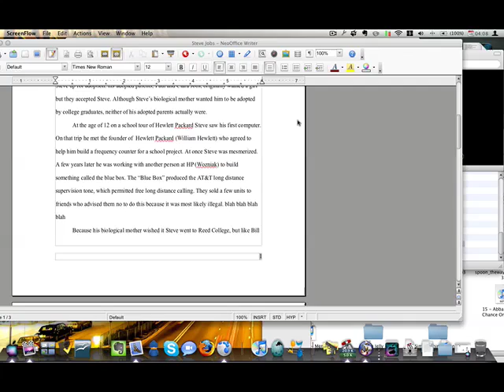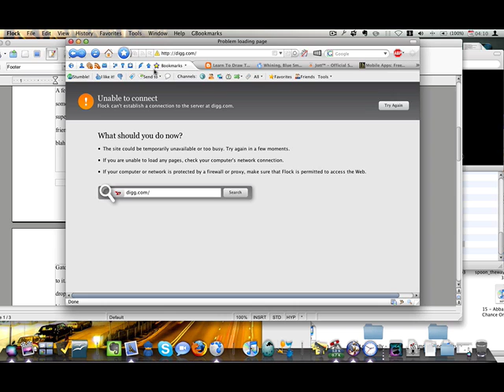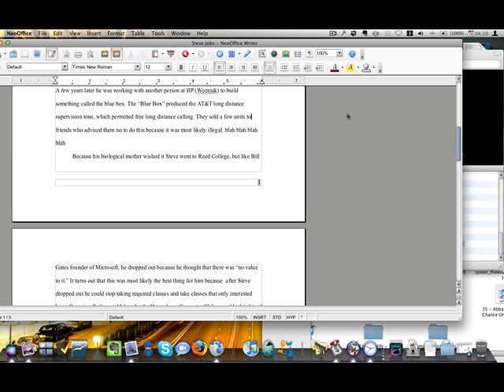Quick Mac Productivity Tip